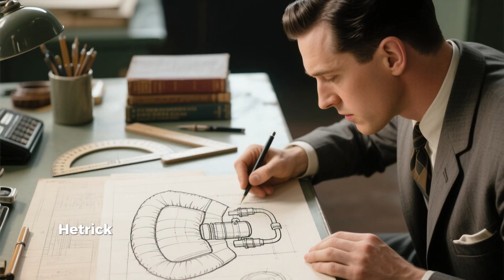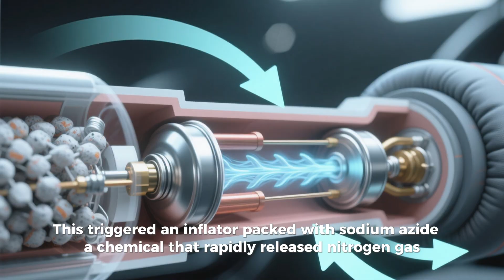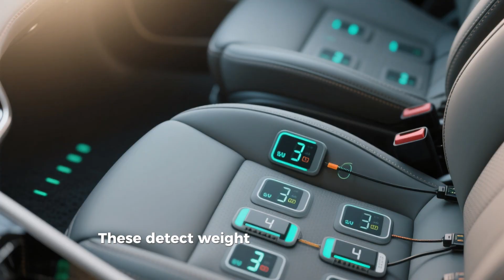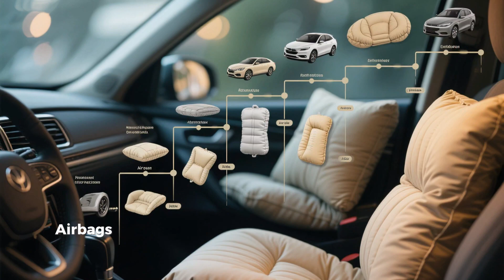The Deadly Airbag Problem They Tried To Hide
Airbags are supposed to save lives — but what if they once did the opposite?

From the horrifying story of Ashley Parham to the Takata airbag scandal that led to the largest automotive recall in history, this video reveals how airbags went from deadly to one of the most advanced safety features in modern vehicles.

We break down:
- The shocking deaths caused by early airbags
- The hidden dangers inside your car’s safety systems
- How car companies fought against airbag regulations
- Why trucks still don’t have airbags like cars do
- The future of crash prevention and airbag technology

If you're interested in cars, engineering, or real-life safety scandals — this is a story you need to see.